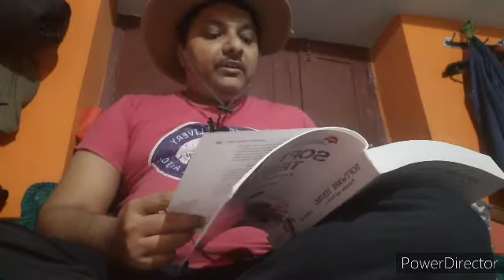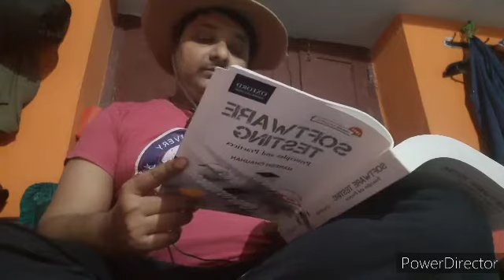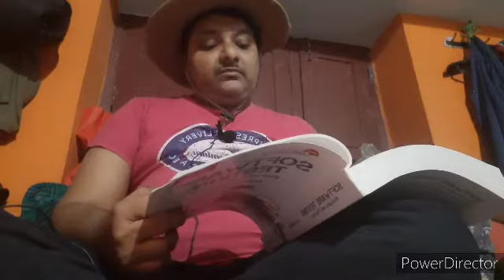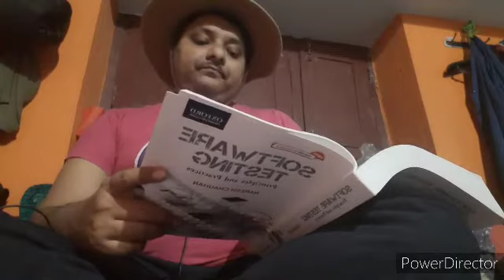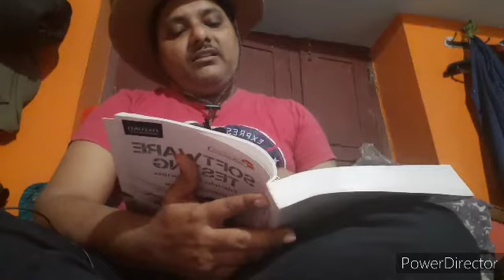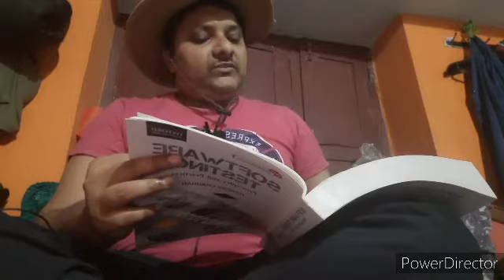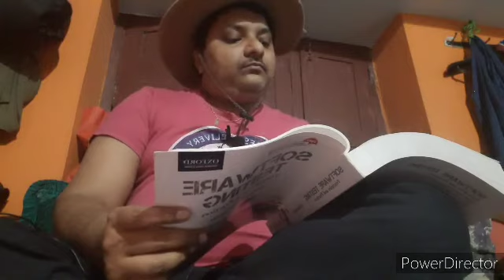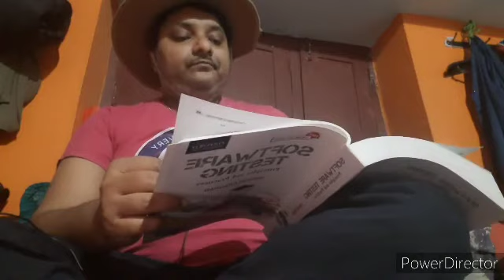Software testing lesson 2 /// Technology Education by pvk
Technology Education by pvk